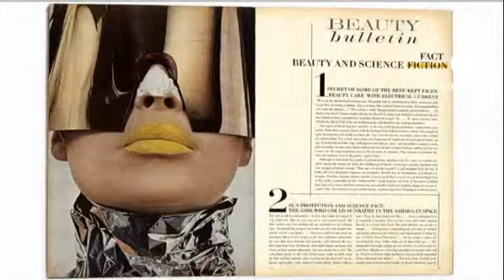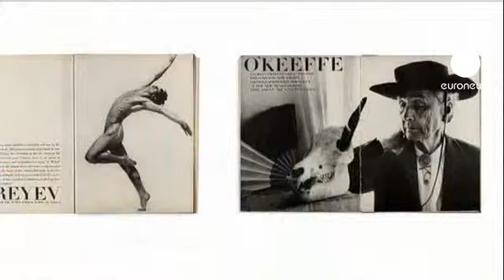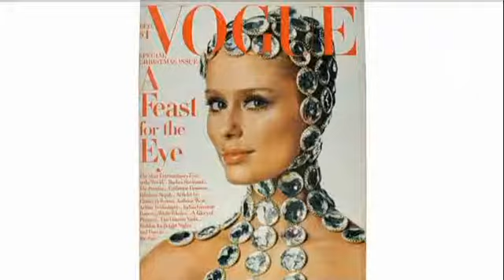Diana Vreeland: The Eye Has to Travel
Diana Vreeland, modanın sınırlarını zorlayan bir ikon. Kariyerine Harper's Bazaar'da moda editörü olarak başlayan Vreeland, daha sonra New York'ta bulunan Vogue dergisinde şef editör oldu.  1989 yılında aramızdan ayrılan Diana, hayatını konu alan bir belgesel film ile beyazperdeye konuk oluyor.

Filmin yönetmeni Lisa Immordino, Diana Vreeland isminin moda dünyasında özel bir yeri olduğunu söylüyor:
"Moda dünyasında ayrı bir yere sahipti. Aslında onun refarans noktası da burasıdır. Çünkü moda dünyasında orijinaldi, vizyonerdi. Moda editörlüğü onunla birlikte başlamıştır. Bu kelime, onun yirmi altı yıllık Harper's Bazaar tecrübesinden sonra icat edildi."

Filmin yönetmeni Lisa Immordino, film için 60 kişiyle mülakat yaptı. Bunlardan 43'ü son versiyon için kullanıldı.

Lisa, görüşmeler boyunca duygusal anların yaşandığını belirtiyor:
"Frecky ve Tim ile, iki oğluyla beraber görüşmeler yaptım. Daha ikinci günün sonunda duygusal anlar yaşamaya başladılar. Belki onu bir anne olarak anlatmadık ama her nasılsa birçok insan görüşmeler esnasında duygusal anlar yaşadı. Birçok insanın hayatında önemli bir yere sahipti."

Geçtiğimiz sene Venedik, Telluride ve Toronto film festivallerinde gösterimi yapılan Diana Vreeland: The Eye Has to Travel İngiltere ve Amerika Birleşik Devletleri'nde 21 Ekim'de gösterime girdi. Fransa ve Hollanda'da ise Ekim ayının başından itibaren gösterime girecek.